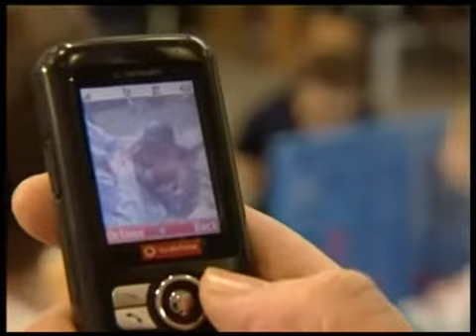Parents as Partners: Learning with Dad